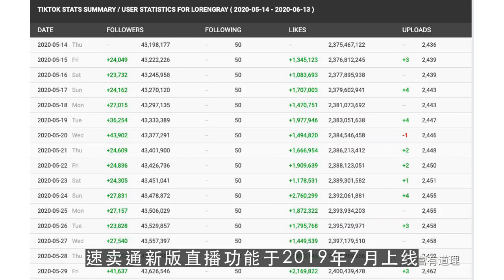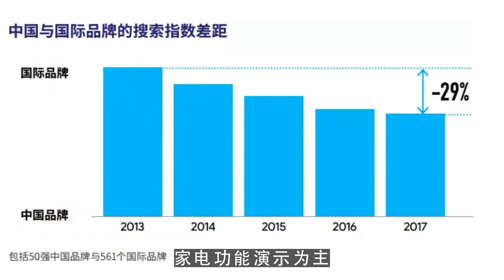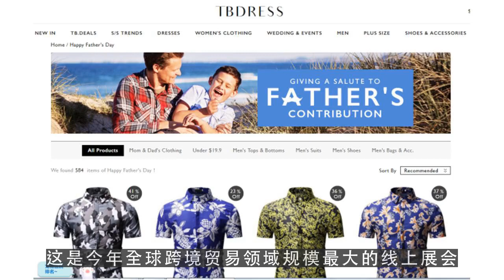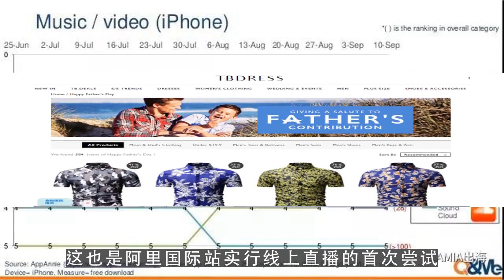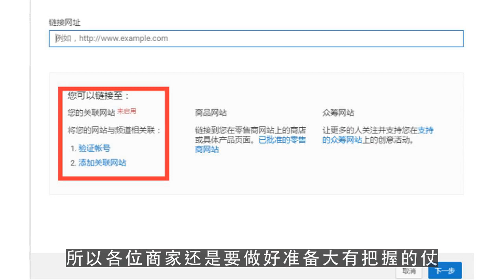youtube赚钱,海外跨境电商争相复制着“淘宝直播” 能成功吗？